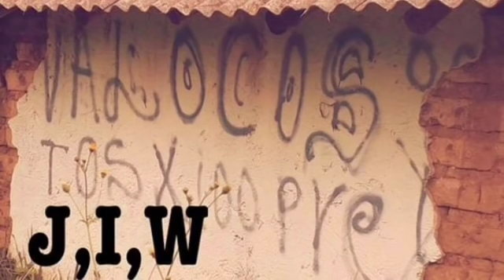OAXACA 13 / UNDER SIDE 821